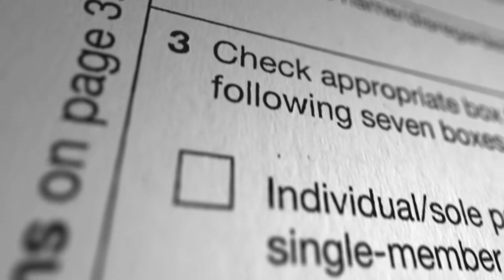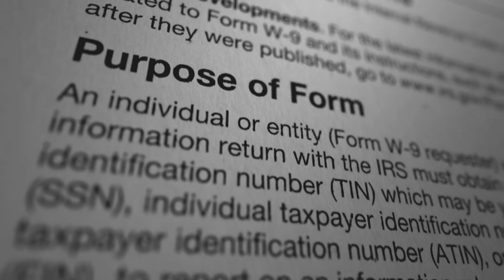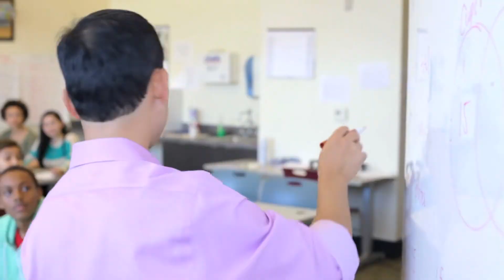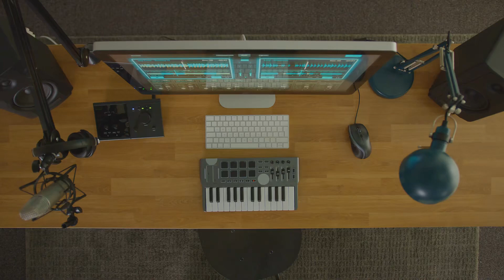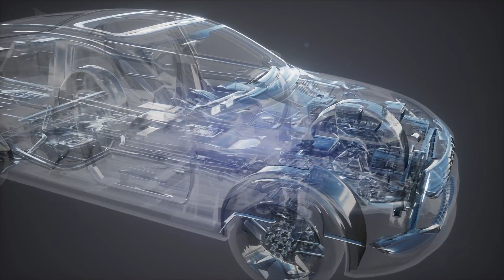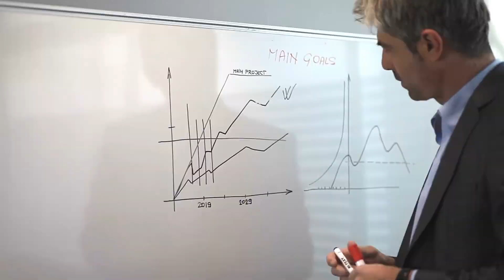Tập 1 | Khoái Xuyên Nữ Phụ: Nam Thần Thỉnh Nằm Xong Audio | Chương 1 - 10 | Ngôn Tình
⭐ Quyền lợi: Yêu cầu làm Full bất kỳ bộ truyện nào:
Truyện: KHOÁI XUYÊN NỮ PHỤ: NAM THẦN THỈNH NẰM XONG Tập 1
Tác giả: Anh Đào Tiểu Manh Tử
Thể loại: Ngôn Tình, Xuyên Việt
Identifier: 63f5be43efbdcab7d15f6f2a

Chi tiết các chương:
00:00:00 Chương 1 : Bị bán đứng linh hồn
00:04:47 Chương 2 : Xuyên việt Mary Sue vườn trường văn 1
00:09:07 Chương 3 : Xuyên việt Mary Sue vườn trường văn 2
00:13:16 Chương 4 : Xuyên việt Mary Sue vườn trường văn 3
00:17:30 Chương 5 : Xuyên việt Mary Sue vườn trường văn 4
00:21:38 Chương 6 : Xuyên việt Mary Sue vườn trường văn 5
00:25:42 Chương 7 : Xuyên việt Mary Sue vườn trường văn 6
00:29:50 Chương 8 : Xuyên việt Mary Sue vườn trường văn 7
00:33:51 Chương 9 : Xuyên việt Mary Sue vườn trường văn 8
00:37:54 Chương 10 : Xuyên việt Mary Sue vườn trường văn 9